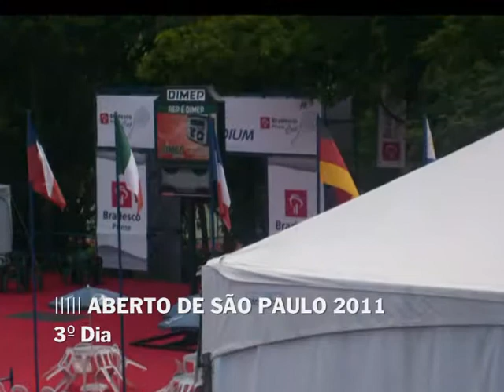Ricardo Mello vs Henrique Cunha (1ª Rod.) - Aberto de São Paulo 2011 - 2/6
Aberto de São Paulo 2011 - 1ª Rodada - 1 Ricardo Mello (BRA) vs q Henrique Cunha (BRA) - Data: 05/Janeiro/2011 - Parte 2 de 6